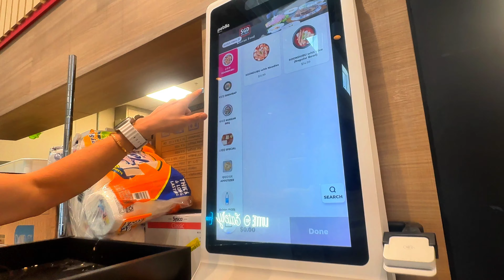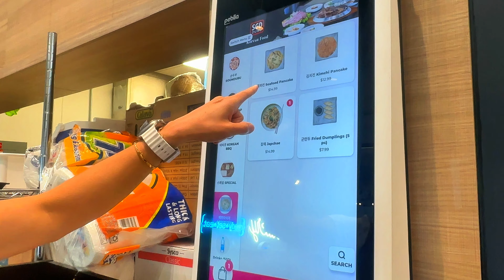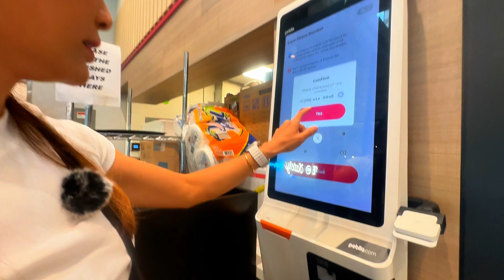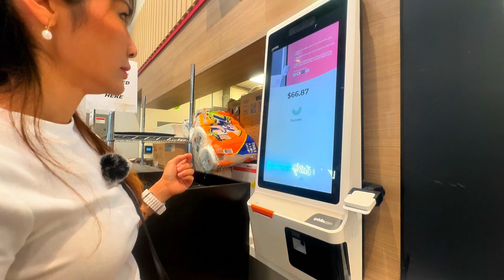Chợ hàn mới mở khu New Tampa Florida 😋😃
☎️ Julie Phan Realtor - Tampa Bay Florida
Nhà đất Florida Orlando to Tampa Bay area